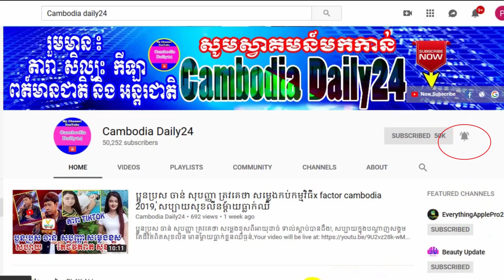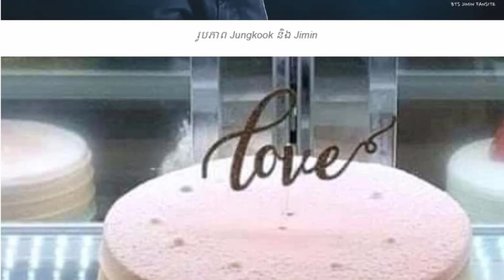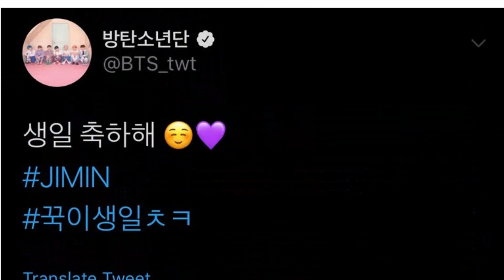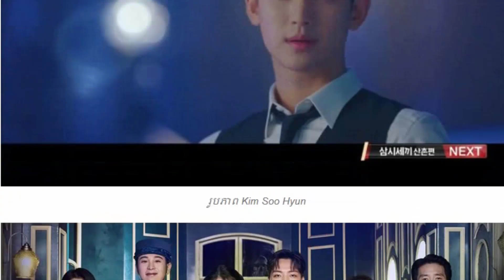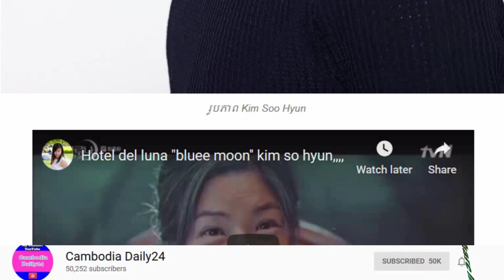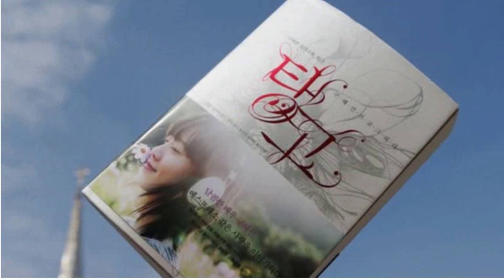Jimin Left Paris to Surprise Jungkook on His Birthday, Jimin, bts,park jimin,jungkook, bts 2019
Jimin, Left Paris to Surprise Jungkook on His Birthday, Jimin, bts,park jimin,jungkook, bts 2019,,Kim Soo Hyu,Your video will be live

▬▬♥ ✅Next Videos

Let's talk about jimin's issue,

      ●▬▬▬▬▬▬▬ஜ۩۞۩ஜ▬▬▬▬▬●

      ●▬▬▬▬▬▬▬ஜ۩۞۩ஜ▬▬▬▬▬●